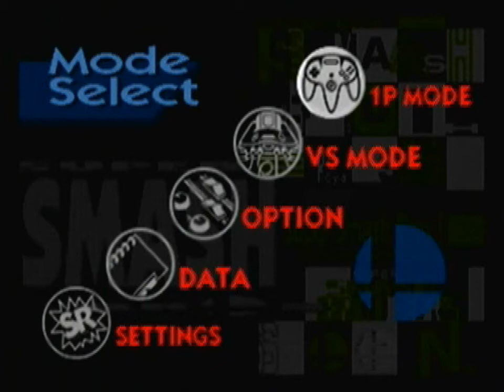Smash Remix 0.9.5 1P Game Lucas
Smash Remix 0.9.5 Gameplay
1P Game mode with Lucas